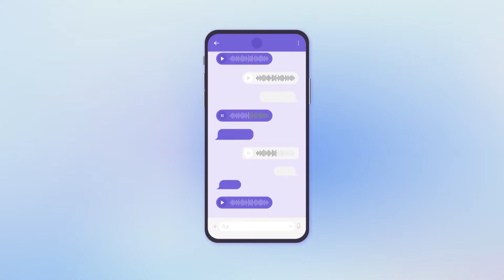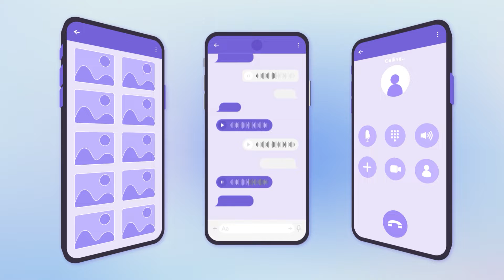Powerful Android Monitoring App—MoniMaster | 30+ features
If you are looking for convenient and powerful Android monitoring software, MoniMaster is the best choice for you!
🔥Click on the link to register now and get two days of trial for free!🔥

🧒With MoniMaster, you can protect your children.
💑Find out in time if your partner is cheating.
🕵️‍♀️Monitor your employees, and protect your business secrets.

🥇We are the best cell phone monitoring provider.

✨About MoniMaster for Android：
The most powerful Android monitoring software. Help you secretly guard your family's safety.
1️⃣ Support for viewing all files on your phone, including calls, photos, live location, social media (WhatsApp, Snapchat, Facebook, etc.), and many more features to explore.
2️⃣ Completely invisible surveillance, no need to worry about being discovered.
3️⃣ No need to root on the target device, easy installation.
4️⃣ Free upgrade to the new version.

📣FOLLOW US